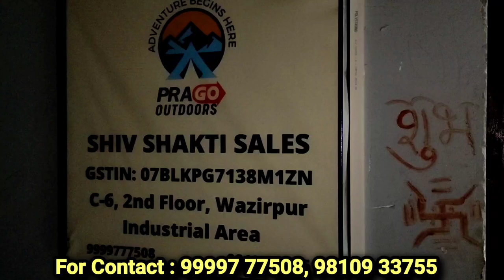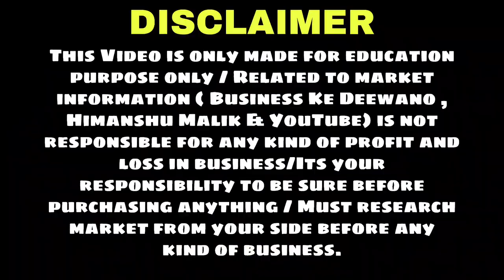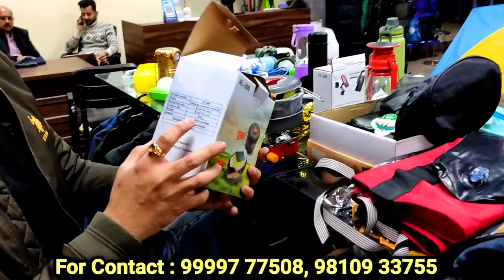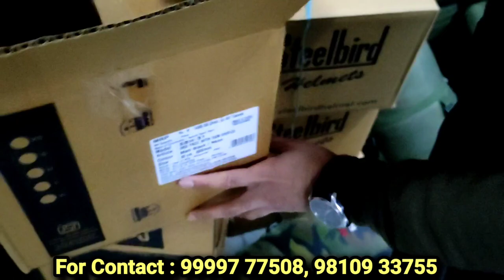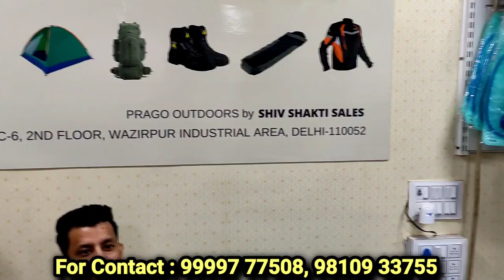Cheapest Camping Gear Market in Delhi,Tent,Sleeping Bag etc|Best Equipment for Trekking in Mountain🔥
Hii friends,

Guys aaj mai aaya hu PRAGO OUTDOORS पर जहाँ per milte  hai Trekking se related Equipments.Agar aapko bhi chahiye to video ko pura dhekiye.

PRAGO OUTDOORS
Shop no. C-6 , 2nd floor, Wajirpur Industrial Area, Delhi - 110052
Near Shalimar Bagh Metro Station Gate no : 5